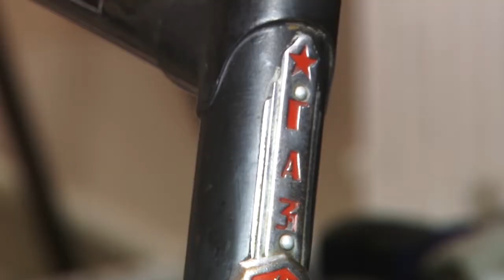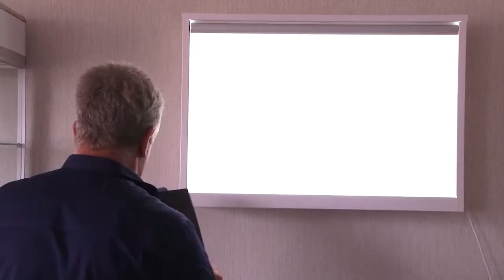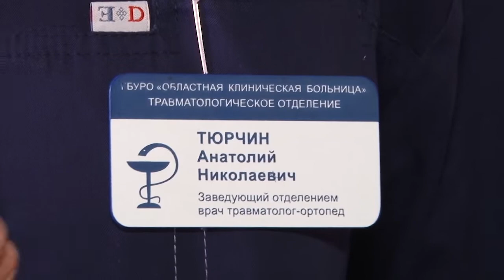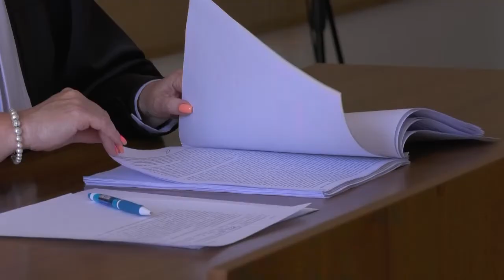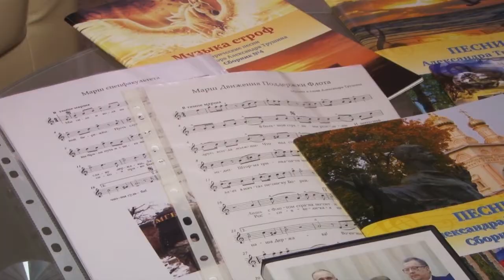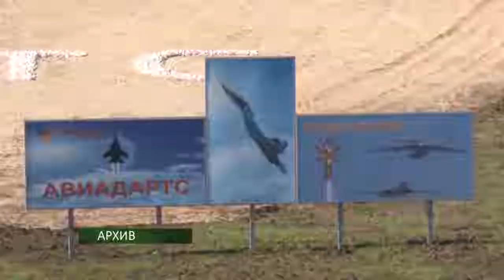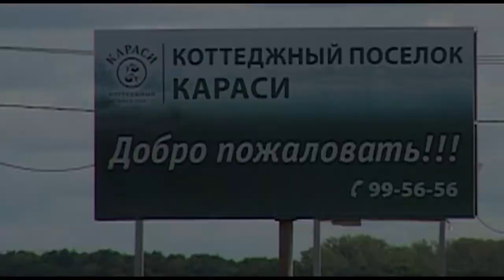День города - новости Рязани 30.07.18